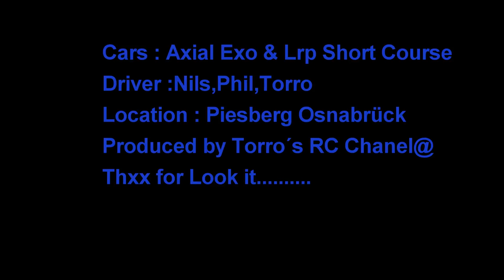Axial Exo & Lrp Short Course Piesberg part2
Axial Exo´s & Lrp Short Course Truck on Piesberg Osnabrück.
Jump and Race in Dessert Style. powered with 2s & 3s Lipo.
For more infos klick the f-book link on my chanel Picture.